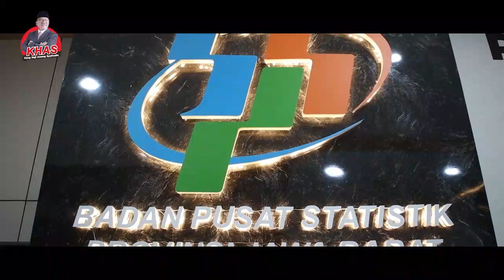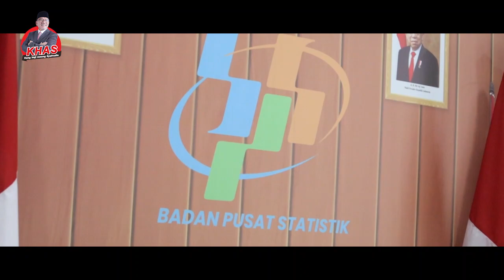Kunjungan kerja ke kantor BPS Jawa Barat dalam Rangka Pengawasan UU tentang Pengendalian Inflasi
Facebook : KH. Amang Syafrudin, Lc

Terimakasih.